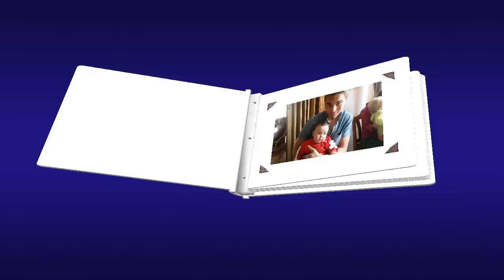U rodičů v Čechách | Korálky života | Máma v Německu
Mám tady pro vás krátké video z mé rodné Plzně. Z města, které mne bylo dlouhá léta domovem, je domovem mých rodičů, sourozenců a žije zde také můj nejstarší milovaný syn Petr.
Všem vám moc děkuji za podporu a čusí, čusí zase příště:)
Vaše ,,Máma v Německu,,